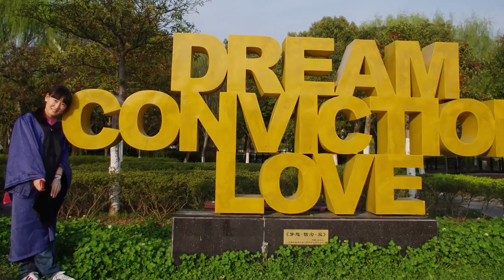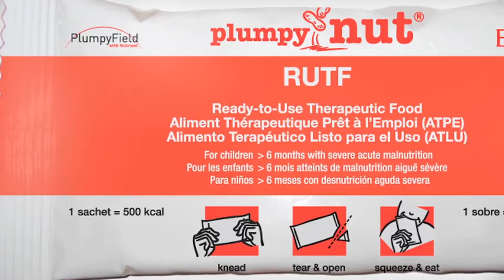Harrington School Global Impact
Global Faculty and Students